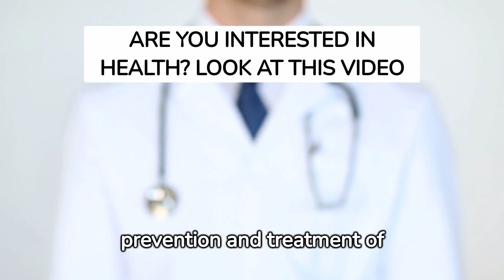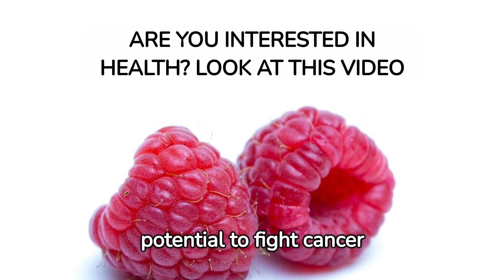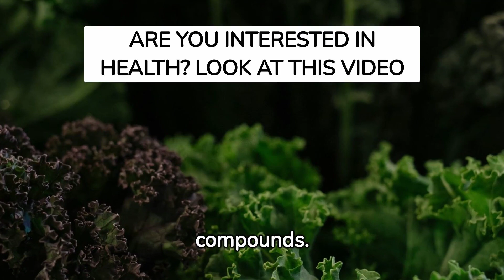10 foods that PREVENT AND HELP FIGHT AGAINST CANCER.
The role of food in the prevention and treatment of cancer.

      Broccoli: the natural fighter against cancer
          The power of sulforaphane
          Incorporate broccoli into your diet

      Berries: antioxidant superstars
          Types of berries and their cancer-fighting compounds
          Red fruit recipes for a healthy diet.

      Turmeric: the golden spice
          Curcumin and its anti-cancer properties
          Cooking with turmeric for cancer prevention.

      Leafy Greens: Greening Your Way to Health
          Nutrient-rich vegetables and their benefits
          Delicious ways to enjoy leafy greens.

      Garlic: a natural antibiotic
          Allicin and its anticancer effects
          Cooking with garlic for health.

      Tomatoes: reducing the risk of cancer
          The role of lycopene in cancer prevention
          Tomato-based recipes for your diet.

      Green tea: the elixir of longevity
          Polyphenols and their potential to fight cancer
          Preparing the perfect cup of green tea.

      Nuts and seeds: small powers
          Nutrients in nuts and seeds for protection against cancer.
          Ideas for snacks and meals with nuts and seeds.

      Fatty fish: omega-3 and cancer prevention
          Omega-3 fatty acids and their health benefits
          Cook fish to protect yourself from cancer.

      Cruciferous vegetables: beyond broccoli
          Other cruciferous vegetables and their anticancer compounds.

          Incorporate a variety of cruciferous vegetables

      Citrus fruits: an explosion of vitamin C
          Vitamin C and its role in immune health
          Citrus-inspired recipes for cancer prevention

      Red grapes: the secret of resveratrol
          Resveratrol and its anticancer properties
          Enjoy red grapes and red wine in moderation

      Conclusion
          Putting It All Together: Creating a Cancer-Fighting Diet
          Additional Tips for Cancer Prevention and General Health

This index describes the main sections of the article, which provide information about foods that can help prevent and fight cancer.